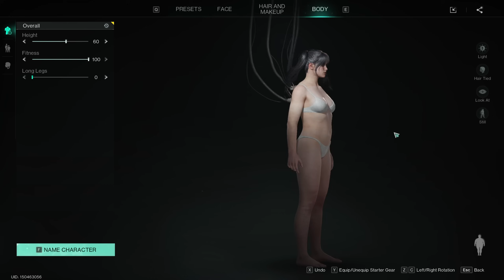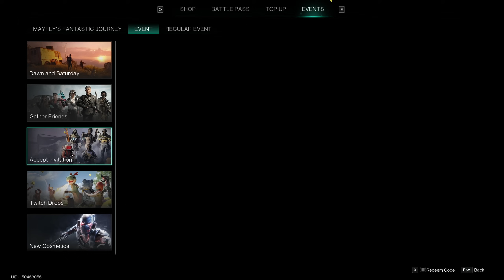TIPS FOR BEGINNERS FROM A 4000+ HOUR PLAYER! - NOOB TO PRO #1 - Once Human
► MAP

► FULL LIST OF MODS IN THE GAME!

► JOINING OUR DISCORD!